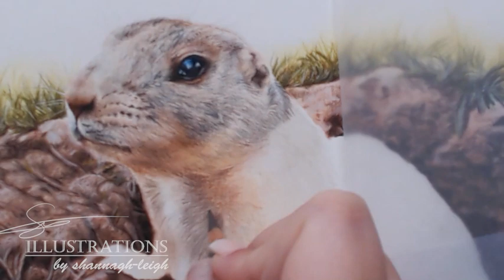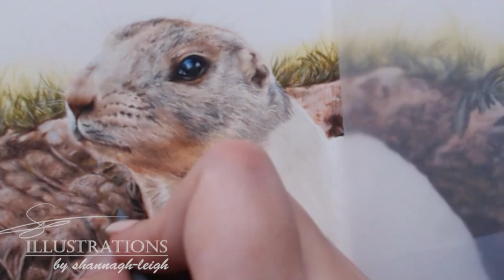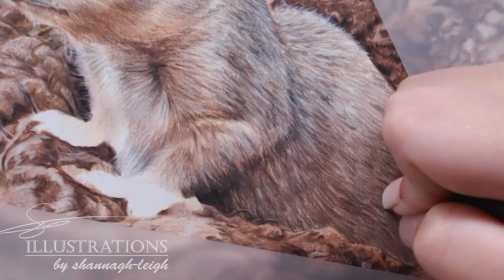Prairie dog with watersoluble coloured pencils - timelapse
Small timelapse of a recent Prairie Dog painting, I used watersoluble coloured pencils by caran d'ache. I used watercolour hotpressed paper by daler rowney and this piece is about 8x8 inches. I only use water to blend the base layers and the rest is dry on top a blending pencil was used for some of the final layers.